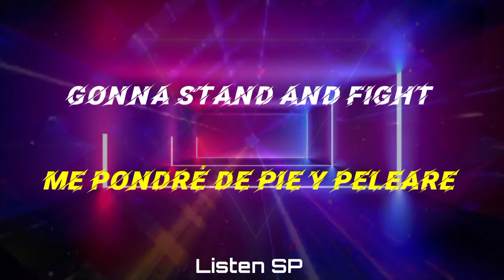Dimitri Vegas & Like Mike - Rampage (Letra Inglés/Español)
Se lo agradeceré mucho ;)💗